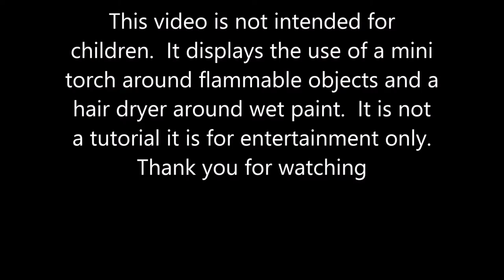#77 Pink Mist Acrylic Painting Dutch Pour Technique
This is my 77th Painting using the Dutch pour technique
I call it Pink Mist.  it is part of my mythical collection.
It is on a14x14 canvas
The music is an original creation by Peaceful Streaming